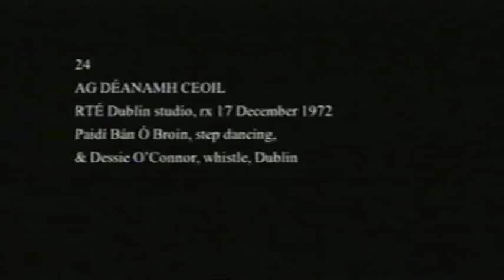Step Dancing From 1972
Páidí Bán Ó Broin Step Dancing & Dessie O'Connor Whistle.  Clip from 1972.